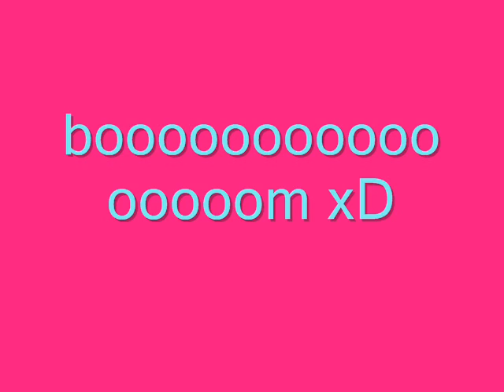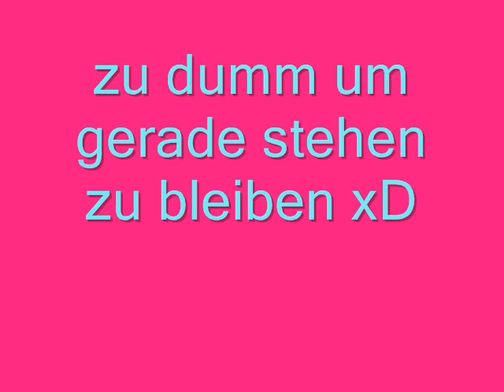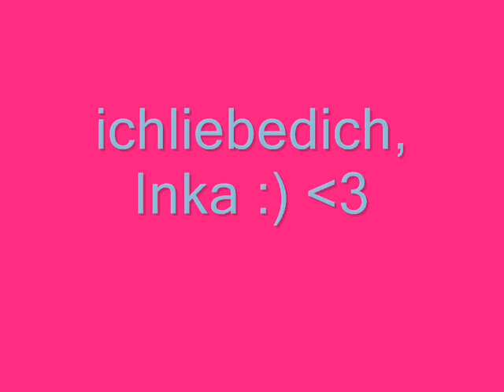dieses video ist nur für Inka :) ♥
es war ein echt schöner abend mit dir ! ..ich will dich nicht noch einmal verlieren ..-das dass klar ist. :) deine Lena.